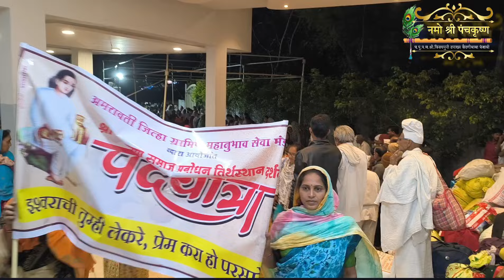मोर्शी येथे पदयात्रेचे भव्यदिव्य स्वागत namoshripanchkrushna mahanubhav padyatra #2024